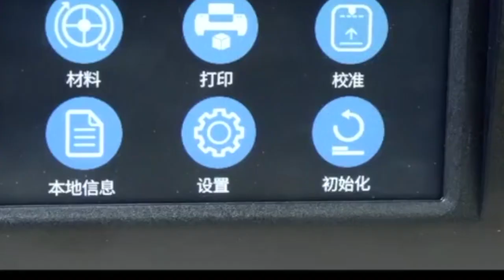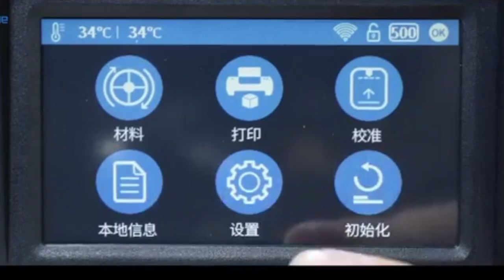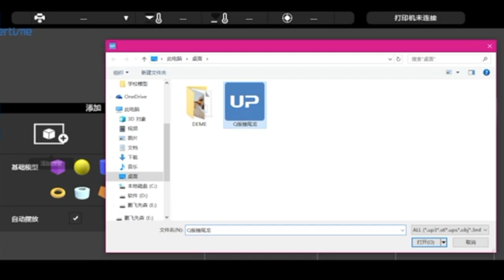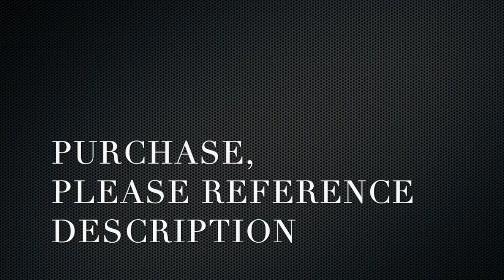UP mini 2 ES